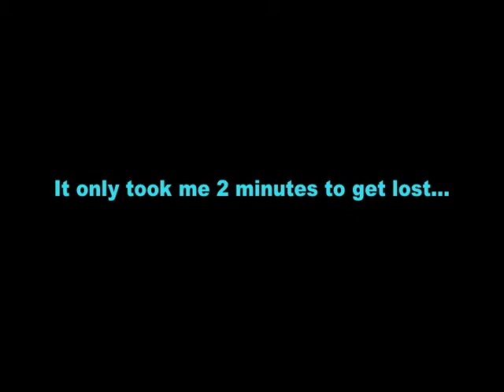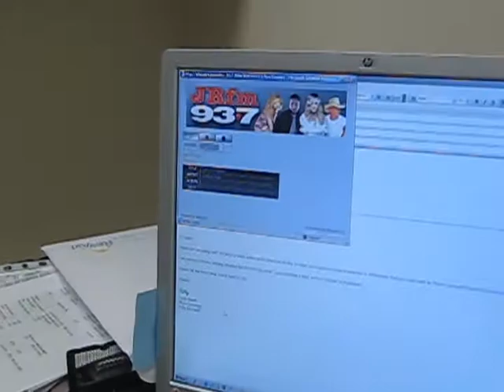Listen at Work with Carmen Cruz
Another adventure with Carmen Cruz and Listen at Work!